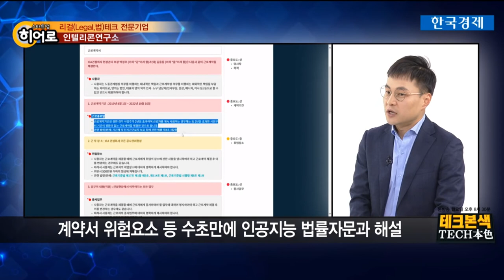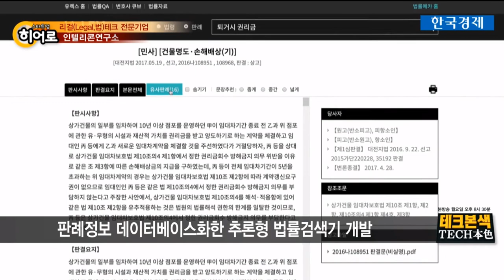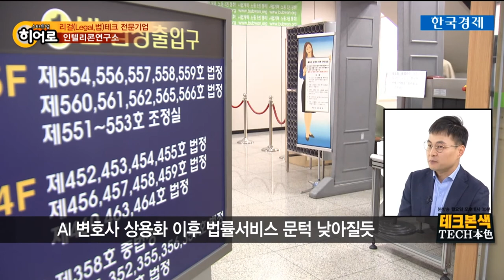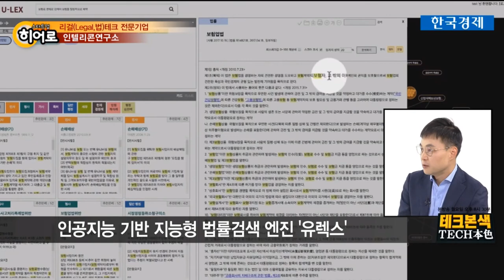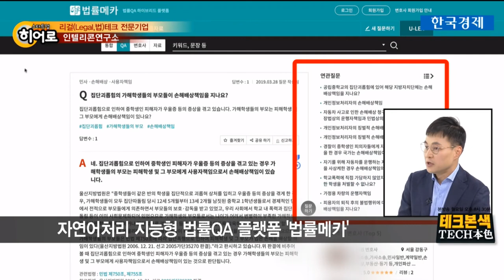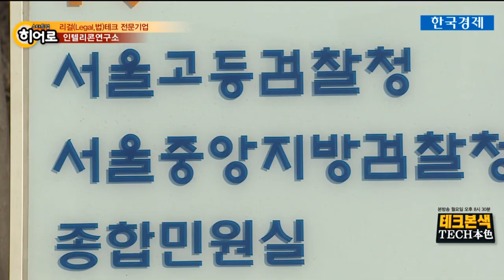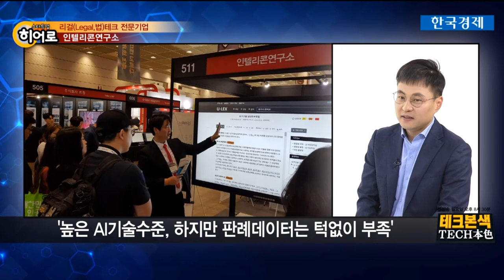아시아 최초 법률 인공지능 솔루션 '인텔리콘연구소'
씨엔티테크 전화성 대표가 진행하는 한국경제 TV '테크본색'
IT와 ICT라는 한정된 범주에서 벗어나, 4차 산업혁명과 기술 혁신을 선도하고 있는 테크 이야기를 폭넓게 소개하는 프로그램.

스타트업히어로- 아시아 최초 법률 인공지능 솔루션(인텔리콘연구소)